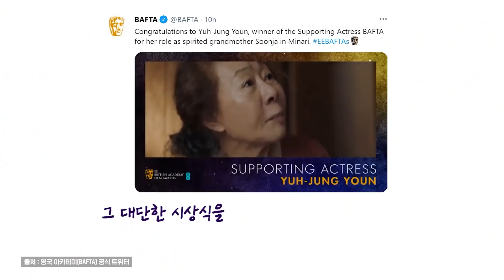수상소감으로 영국 아카데미 뒤집어 놓은 윤여정…웃음·감동주는 어록 모음 | Minari Yuh-Jung Youn's Witty Speech / 비디오머그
영화 '미나리'로 미국 아카데미 여우조연상 후보에도 오른 배우 윤여정 씨가 영국 최고 권위를 자랑하는 영국 아카데미에서 여우조연상을 수상했습니다. 이달 초 미국배우조합상 여우조연상 수상할 때처럼 이번에도 직접 영어로 수상소감을 밝혔는데, 여유롭고 위트 있는 수상소감으로 분위기를 한껏 끌어올렸습니다.

앞서 각종 영화제와 방송 프로그램을 통해 보인 윤여정 씨의 솔직한 화법이 화제가 되면서 '윤여정에서 스며든다'는 뜻의 '윤며들다'란 신조어가 생기기도 했는데, 한국어와 영어를 넘나들며 웃음과 감동을 주는 윤여정 씨의 말들을 비디오머그가 모았습니다.